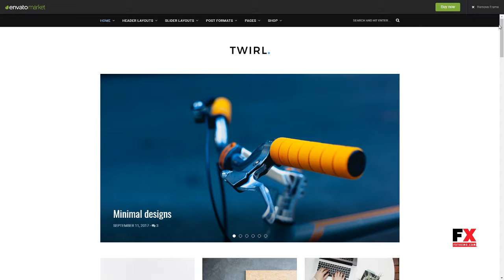Twirl - A Personal WordPress Blog Theme Kennedy Taegan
Software Version WordPress 4.8.x, WordPress 4.7.x, WordPress 4.6.1, WordPress 4.6, WordPress 4.5.x

 Columns 3

 Documentation Unrated

 Layout Responsive

 Tags blog, blogger, clean, creative, fashion, lifestyle, minimal, modern, personal, responsive, shop, simple, travel blog, woocommerce, wordpress